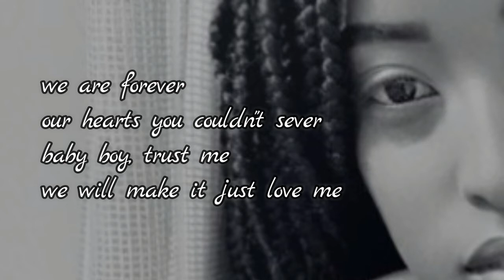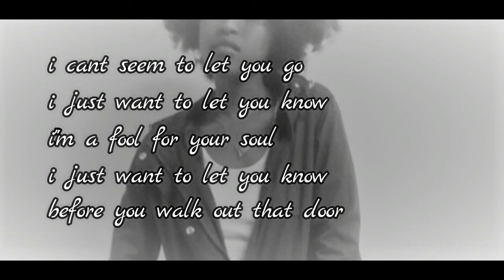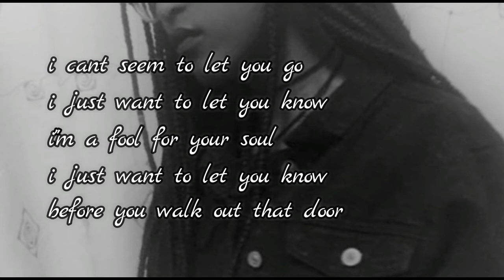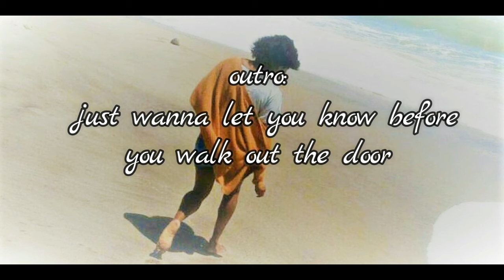Andrea Stay (official lyrics video)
Namibia. We hope you enjoy watching this video as much as we enjoyed making it for you.

1st class revelstion fund raiser